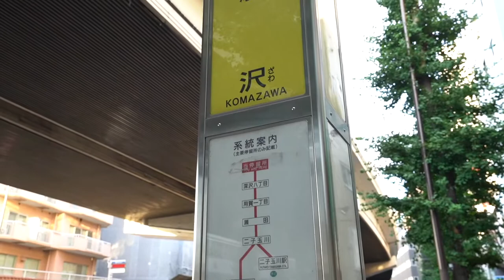‹め、目が…ま、眩しい…›ここまで日当たりの良い1Fの物件ってある？当社仲介物件『小林方101号室』【J's movie】京王井の頭線 駒場東大駅 徒歩7分のオーナー仕様アパート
『1階とあなどることなかれ、日当たり良好特大ワンルーム！』井の頭線「駒場東大前」駅最寄りの特大ワンルーム！とっても広いのでふたり入居も可能です！設備としてもTVモニター付きインターフォンや追い焚き・ウォシュレットなど住みよい設備が完備！